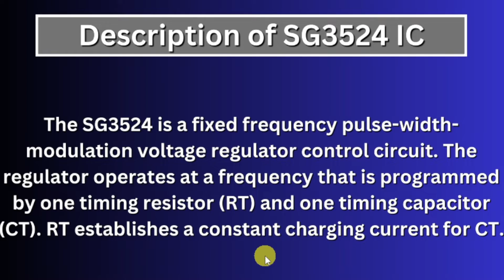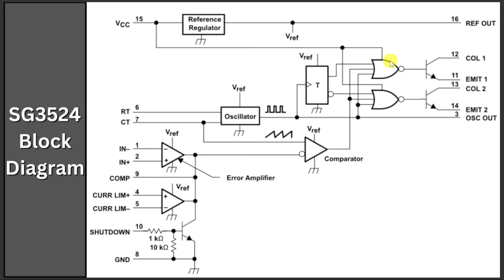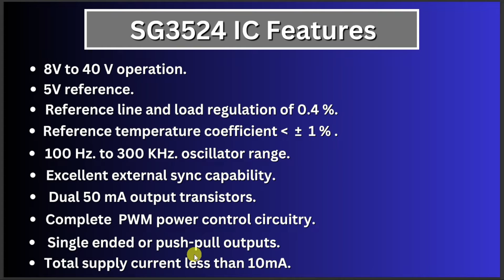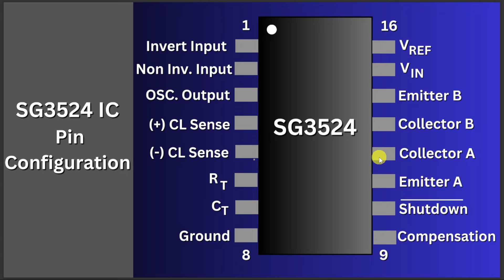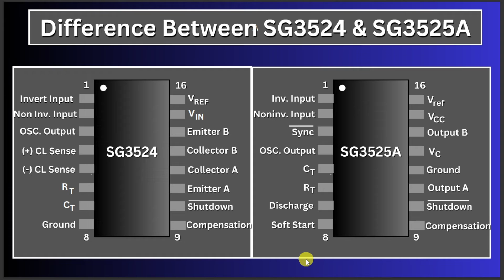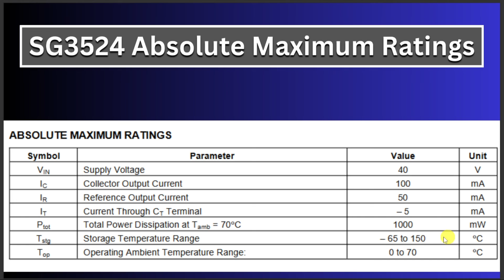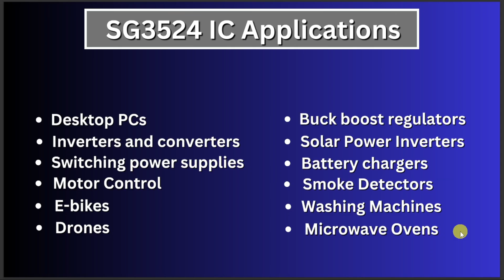How the SG3524 Works: A Complete Beginner's Guide!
The SG3524 is a versatile integrated circuit (IC) widely used in power electronics for voltage regulation and pulse-width modulation (PWM) applications. Developed by Silicon General in the 1970s, it remains a popular choice for designing inverters, switch-mode power supplies, and motor control systems. The SG3524 excels at generating stable and adjustable square wave signals, enabling precise control of power delivery to electronic devices.

Featuring two error amplifiers, a voltage reference, an oscillator, and PWM control logic, the SG3524 offers flexibility in designing various power electronics circuits. It supports both single-ended and push-pull configurations, making it adaptable to diverse applications. Engineers appreciate its reliability and ease of use, while the ability to adjust frequency and duty cycle adds to its versatility. As a key component in power electronics, the SG3524 continues to play a crucial role in enhancing the efficiency and performance of electronic systems across different industries.
Chapters:

0:00 - Intro
0:10 - Description of SG3524
0:32 - SG3524 Block Diagram
1:44 - SG3524 IC Features
2:26 - SG3524 Pin Configuration
5:06 - SG3524 Absolute Maximum Ratings
5:50 - SG3524 IC Applications